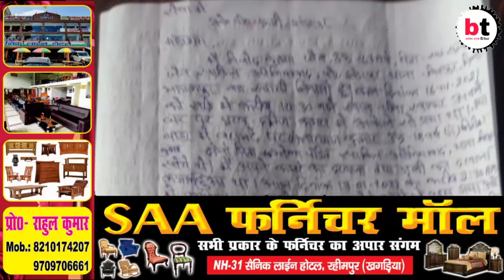Bhagalpur-घर में जबरन प्रवेश कर अपराधियों ने नगद एवं आभूषण डकैती कर घटना को दिया अंजाम| Bihar Today